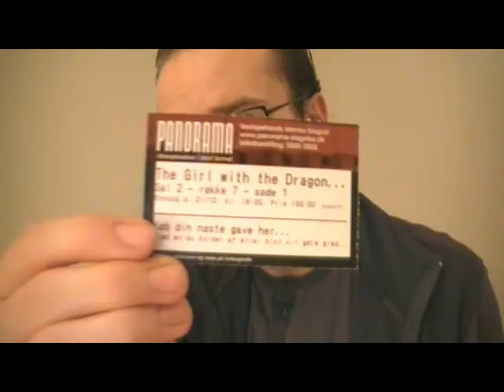The Girl With The Dragon Tattoo (2011) movie thoughts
I recorded this soon after watching the movie last night. I hope you enjoy it, and that I can help spark debate about the film.

The Girl Who Played With Fire (2009):

The spoiler-ridden video(5 and a half minutes) where I go over thoughts I had on the movie

The Girl Who Kicked The Hornet's Nest (2009):

The spoiler-ridden video(13 and a half minutes) where I go over thoughts I had on the movie